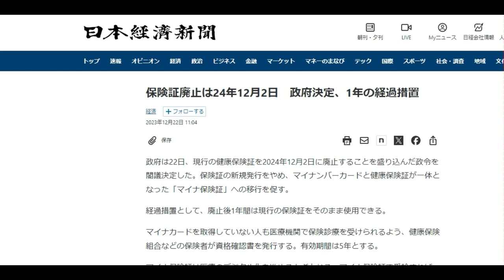【隠居TV】健康保険証を廃止（マイナンバーカード一体化へ）